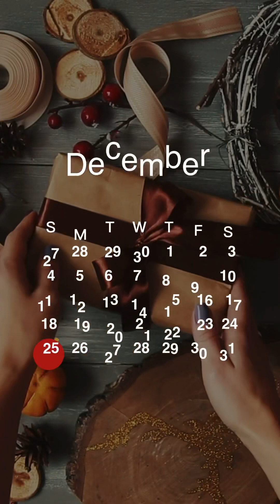🧿HONAY PLEASE DONT GET TWISTED. THEY WISH THEY HAD YOUR CONFIDENCE & ESSENCE🧿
🧿FOR THOSE THAT ARE JUST BEGINNING TO LEARN ABOUT AURA CLEANSING !!

🧿FOR THOSE OF YOU JUST LEARNING HOW TO UNBLOCK YOUR CHAKRAS!! THIS IS A GREAT PLACE TO START!!!🧿